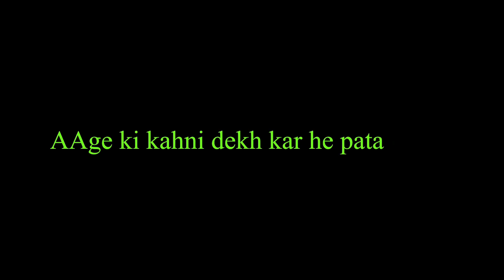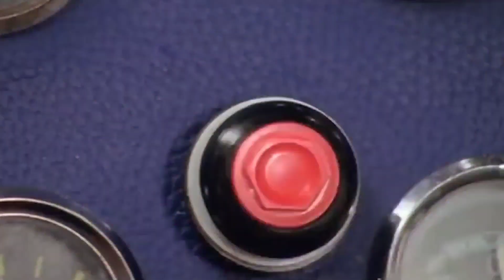GIFTING GIRLFRIENDS 😍😝 Try Not To Laugh 😂 - Helping Ft.Electro Ice Zard to Impress A Girl 😂😍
This is a collaboration video with @Electro ice-zard  . i tried to teach Sachin taker to play free fire❤️

24k Goldn - Mood (MODE RUOK FF, Apelapato999)

SMSUNG A3,A5,A6,A7,J2,J5,J7,S5,S6,S7,S9,A10,A20,A30,A50,A70.FREEFIRE